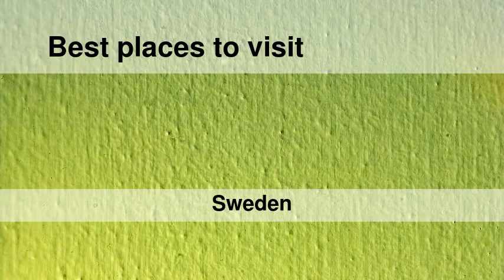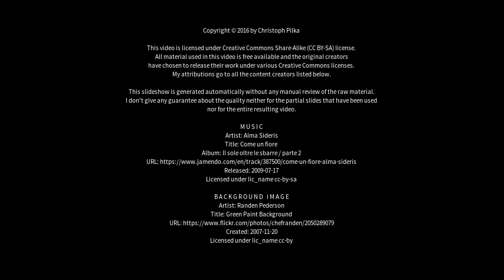Best places to visit